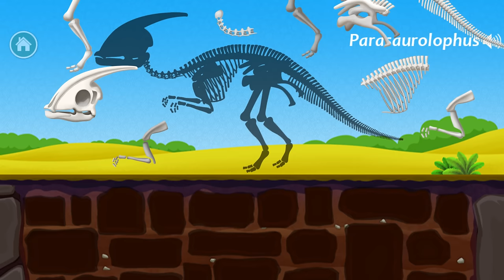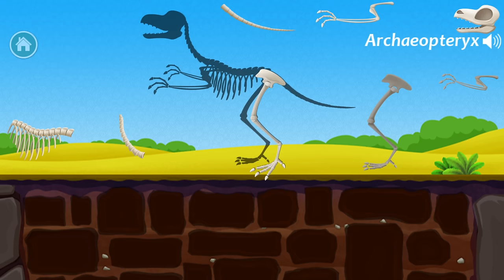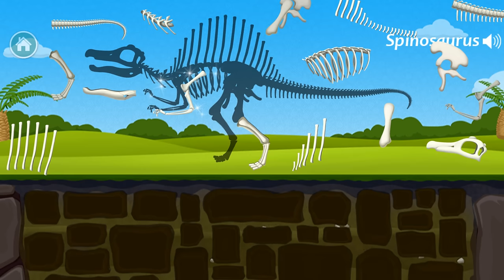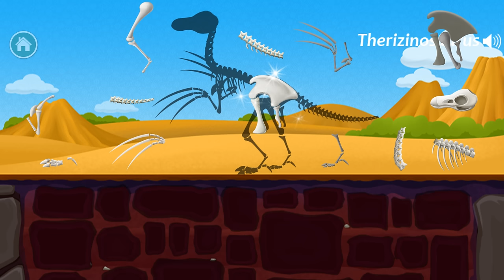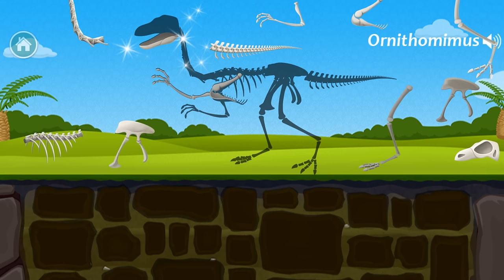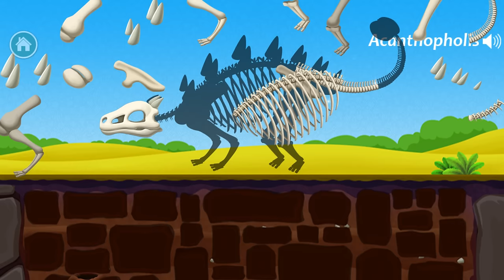Fun Jurassic Dig Kids Games - Children Learn About Dinosaurs - Educational Videos Games for Children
Dinosaur Park - Jurassic Simulator Games For Kids
By Yateland

Like Dinosaurs？ Let's go to the Excavation site, let's dig Dinosaur Fossils, exploration and more! Dinosaur Park is a unique Dinosaur fossil exploration game. You can assemble 18 kinds of dinosaurs!

Come to Dinosaur Park! Let's excavate the fossils to assemble the dinosaurs. HERE is what they actually looked like!
· Watch videos for kids and toddlers to open more exciting items!